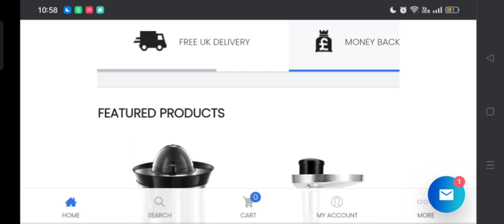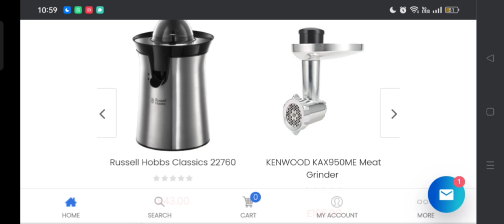Maximomarket Reviews - Product Review With Chedwick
Do you want to know about Maximomarket Reviews? Watch this video till the end because in this video you will get to know about the legitimacy of the website. Is this scam or legit. Friends, this is not our website, In case, If you have  experienced any fraud over this website then plz watch this unbiased review video till the end, We will share the way how to get your money back.
Product Review with Chedwick